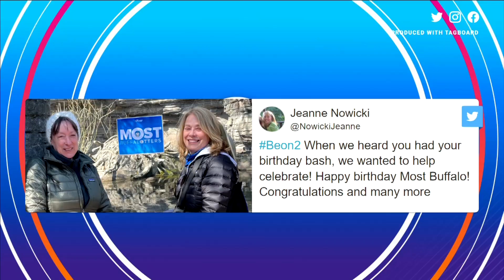Spring restaurant week preview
Buffalo restaurant week starts next Monday